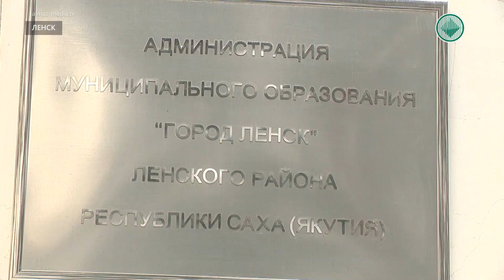Новоселье не стало радостью для некоторых ленчан